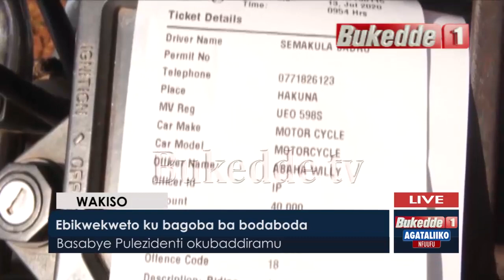Agataliikonfuufu: Ebikwekweeto ku bagoba ba Bodaboda.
Basabye Pulezidenti okubaddiramu.

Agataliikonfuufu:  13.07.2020